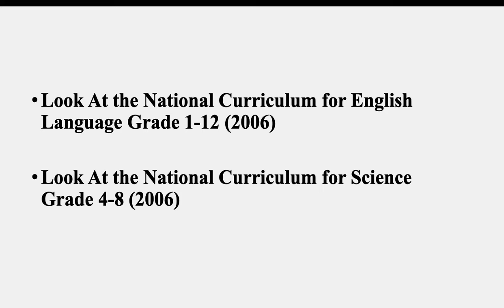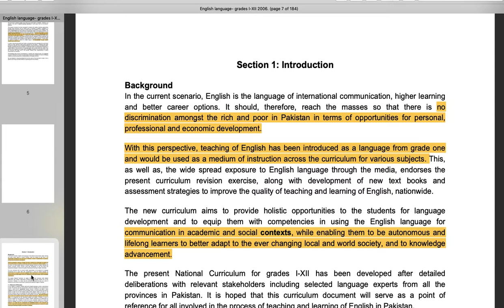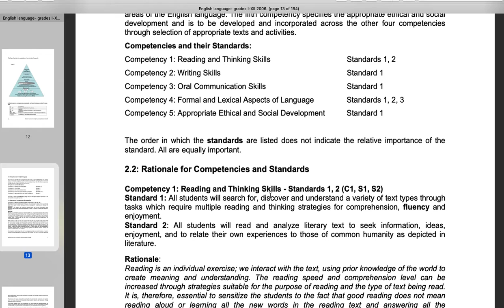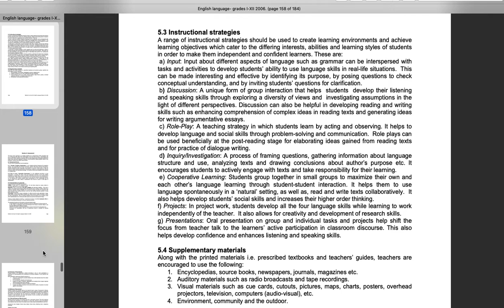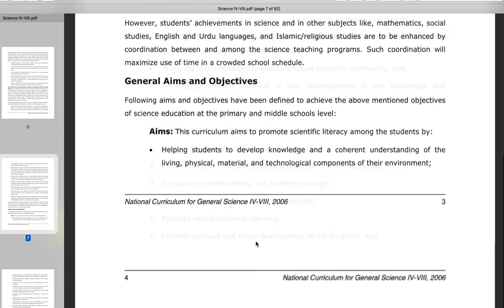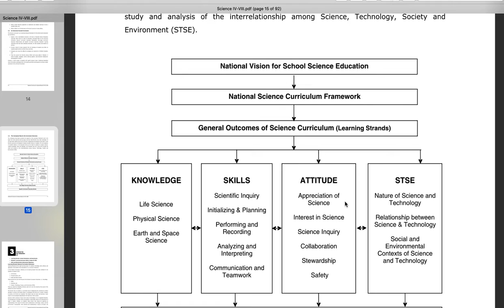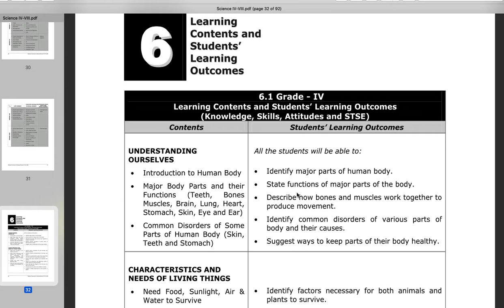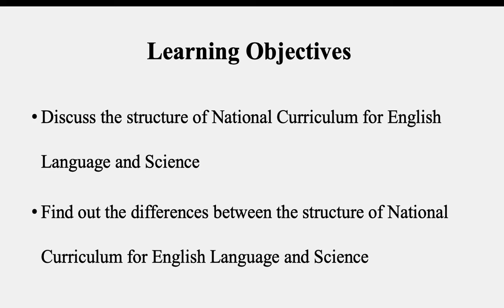Week3 2 National Curriculums of Pakistan